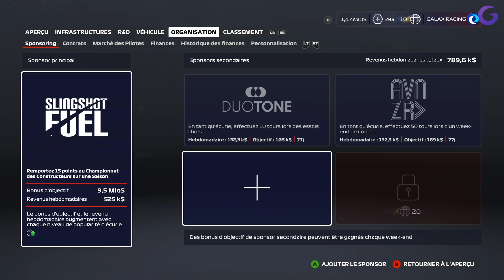F1 2020 : MODE MY TEAM FR #6 - Départ canon pour Anthoine Hubert ! (Belgique)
Gameplay | Let's Play FR (Français) sur F1 2020 (PC - Xbox One - PS4)

Galax